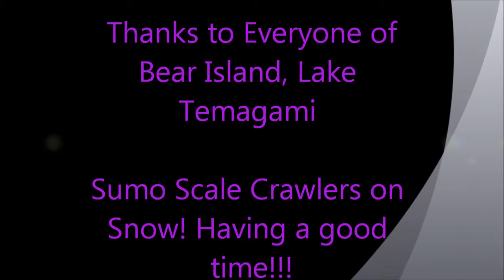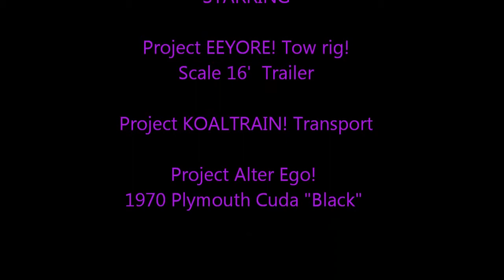MAV Bear Island 1/24 Red Cat Sumo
Buy "Deer Dance" on
iTuneseMusic
 Artist: Joanne Shenandoah

Filmed on the amazing Bear Island, lake tagamagami, on. Thank you for having us there and Enjoy!